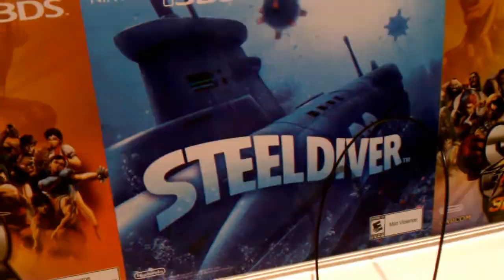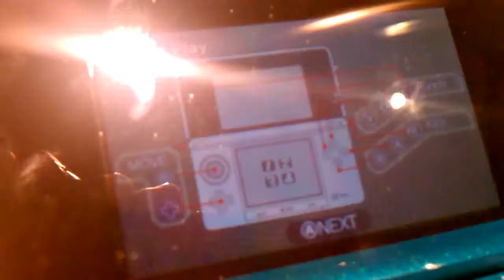Nintendo 3DS SUPER STREET FIGHTER IV 3D gameplay DEMO clips - Better render - USA English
Nintendo DS 3DS SUPER STREET FIGHTER IV 3D edition DEMO VERSION game clips USA version - Better render